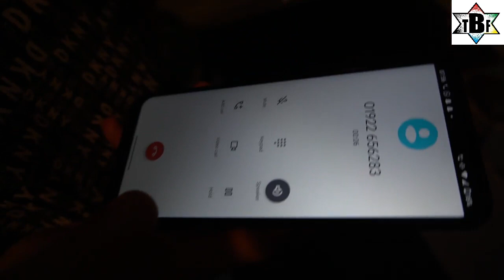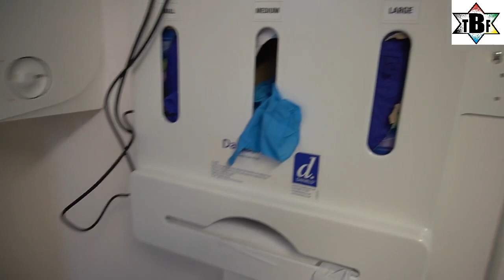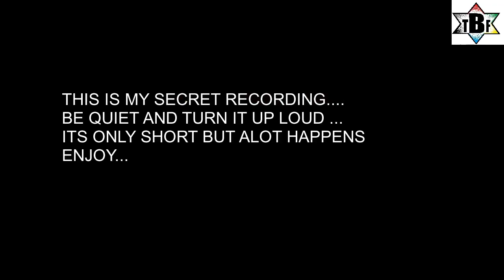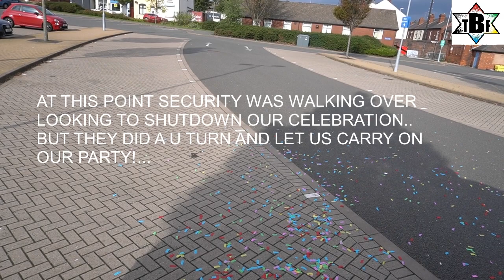C section at Walsall manor hospital(SECRET VID)Recorded the journey n EVERYTHING you need to KNOW!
Thank you to Walsall Manor hospital maternity unit. Absolutely amazing team and masters at your expertise. We *The No1 BonkerZ Family* are truly grateful!..
trusss meeeeeeee!. Love x